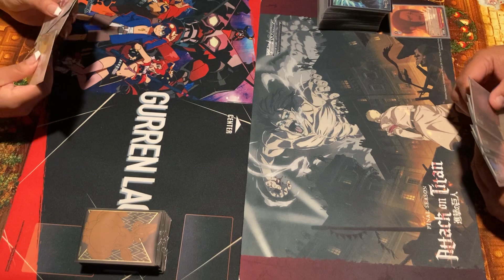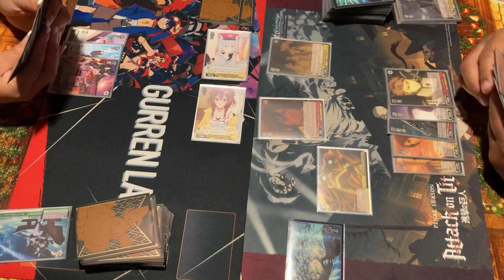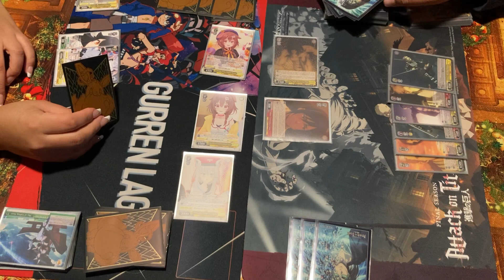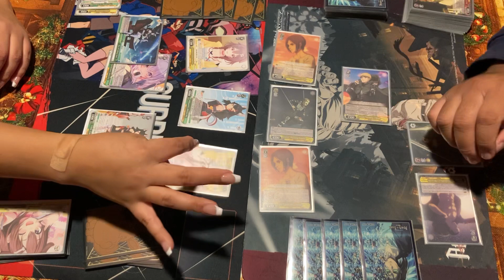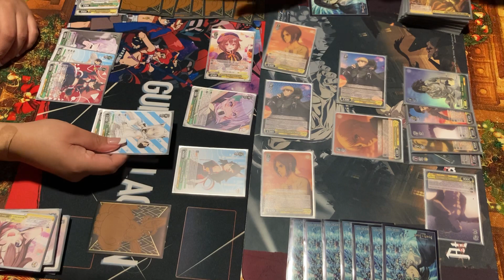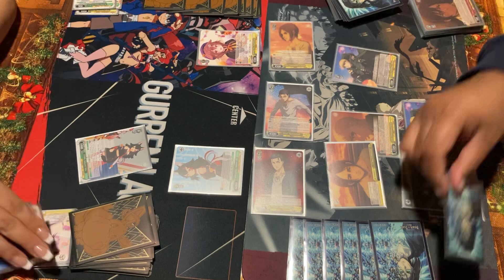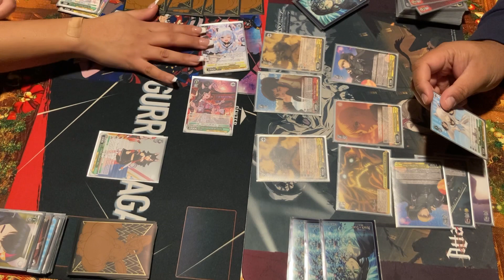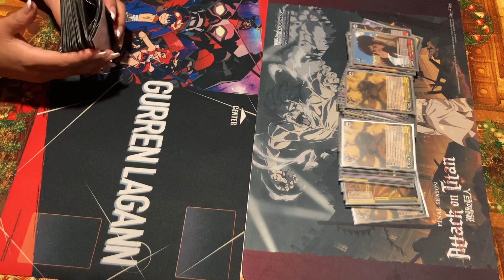Hololive Gamers Vs 8 Choice Attack on Titan Final Season Weiss Schwarz Game